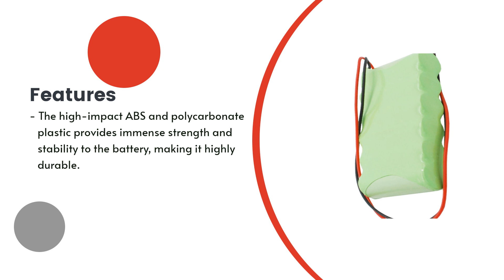Replacement Battery for Honeywell LYNXRCHKIT-SHA